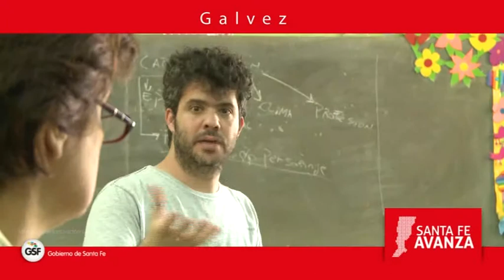GALVEZ Gustavo Nuñez